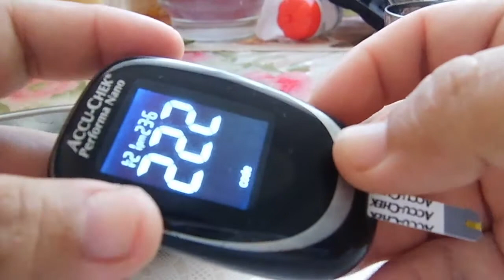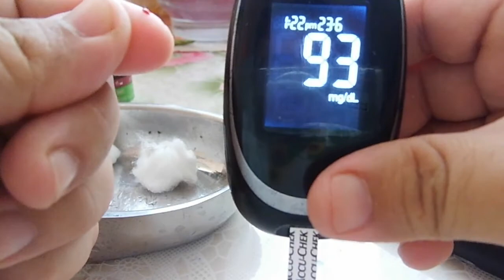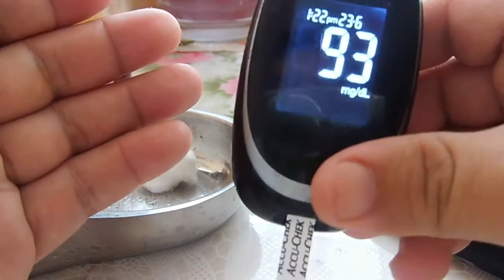🔴 COMO MEDIR LA GLUCOSA CORRECTAMENTE (HEMOGLUCOTEST) - 2021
๑۩۩๑
                          ES GRATIS!!
๑۩۩๑

● ● ● ● ● ● ● ● ●ஜ۩۞۩ஜ● ● ● ● ● ● ● ● ●